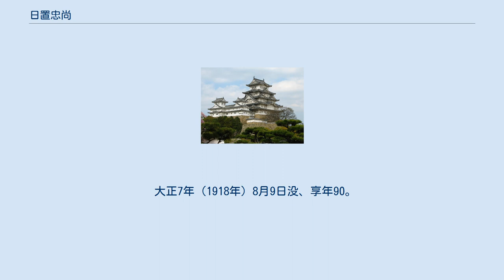日置忠尚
日置 忠尚（へき ただひさ/ひき ただなお）は、幕末期の岡山藩家老・金川日置家当主。
日置帯刀（へき たてわき）の通称でも知られる。
明治初年に発生した岡山藩兵と欧米人兵士との衝突事件（神戸事件）の当事者となった。
また、画家としても知られ、明治維新後は宮内省技芸官となった。
 文政12年（1829年）2月8日、岡山藩家老で天城池田家当主の池田政徳の次男として岡山に生まれる。
母は池田政孝の娘・輝子。
嘉永7年（1854年）1月、家老日置忠弼の養子となり、安政3年（1856年）2月に家督を相続、備前金川1万6000石の領主となる。
 文久3年（1863年）2月に池田茂政が藩主となると、7月に仕置家老に任じられる。
 慶応4年（1868年）1月、岡山藩に新政府より西宮警備の命が下る。
忠尚は藩兵を率いて進軍したが、途中神戸で隊列を横切ろうとしたフランス兵に対し、藩兵が発砲する事件が発生する。
発足したばかりの新政府にとって初めての重大な外交問題となった（神戸事件）。
日置家家臣の滝善三郎が責任者として切腹し、忠尚も謹慎処分となる。
 廃藩後は宮内省に技芸官として出仕した。
明治39年（1906年）9月、養子の健太郎に男爵が授けられた。
 大正7年（1918年）8月9日没、享年90。